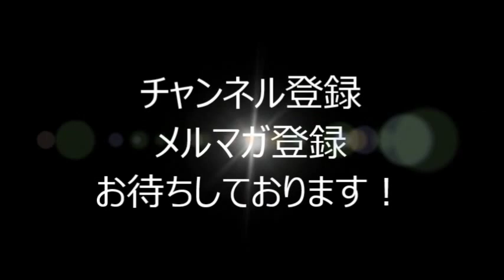【カメラ転売】動作チェック中のレンズに異音が、、、！？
★カメラ転売ロキの初心者用ノウハウ本がアマゾンで出版中です！→アマゾンＨＰにて『カメラ転売ロキ』で検索！

４か月目で月収５０万円を超えて本を出版しました
今ではカメラ転売をしながらコンサルタントとしても
活動をしております。

UCzqFFIIIiDz-erzsCZ6qj7A